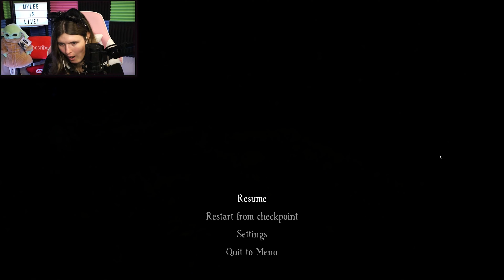No Mercy! | Bramble: The Mountain King #3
Welcome to Bramble The Mountain King! You play as Olle, a young boy setting off to rescue his sister, kidnapped by a dreaded troll. In this strange land, not everything is as it seems. Encounter Norse Mythology creatures and legends, as you try to escape with your life through the unknown!

Check out BombSquad!